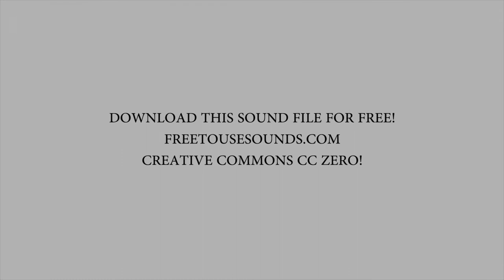PUMPJACK CALIFORNIA SOUND EFFECT!